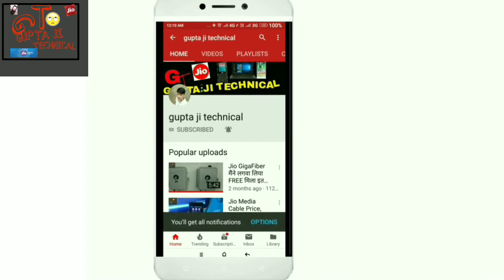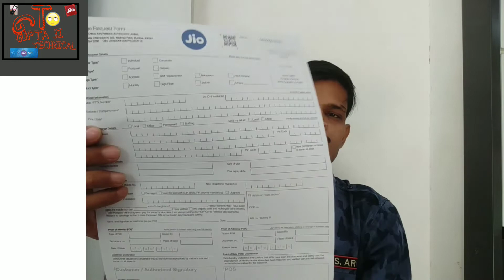Kya apke pass jio ka sim hai?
Dosto aaj ke is me mai apko bata raha hu ki agar apka jio sim gum ho jata tut jata hai to apko usse kaise lena. Aasa karta hu ki apko ye mera video pasand aayega
Ty for watching my video